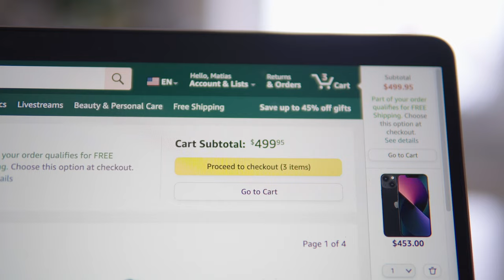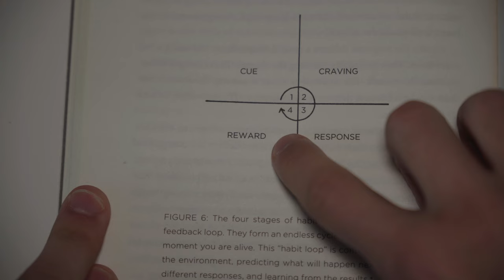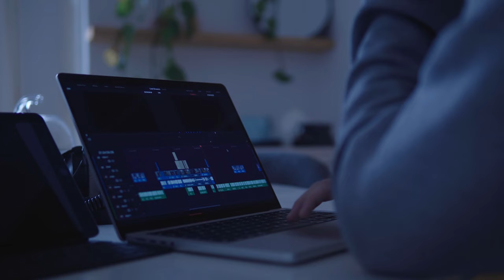I Took Cold Showers for 30 Days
There is one very simple reason of why I decided to take on this challenge, and that is because it’s hard.

I’ve always been someone that says “I will start next week”, and never does. The moment I do, I seem to get demotivated when results don’t come in fast, or even when I don’t see the purpose of it. So what is the one thing I previously said I would do, and when the moment came I actually never did? . What is that one thing that requires no effort, but will actually get me out of the comfort zone? What is that one thing that will help me build discipline. What is that one thing that is hard and can do right now?

COLD SHOWERS.

So I did, I took 30 days of cold showers, and this is what happened. I took on this challenge to build discipline, to teach myself, how to persist and get stuff done when I said I would.

Timestamp:
00:00 Movie
00:16 Intro
01:01 Why
02:46 How
03:46 Experience
05:42 Lessons Learned
07:12 Tips
08:05 Conclusion